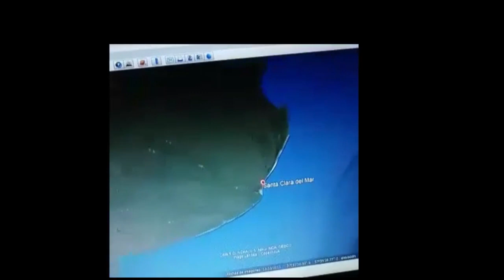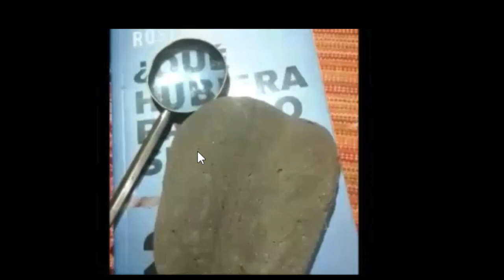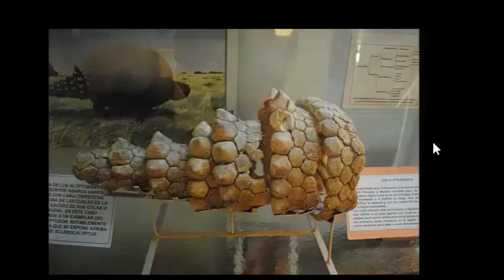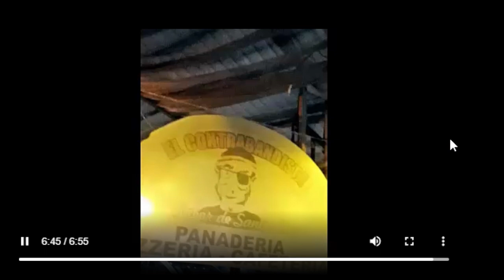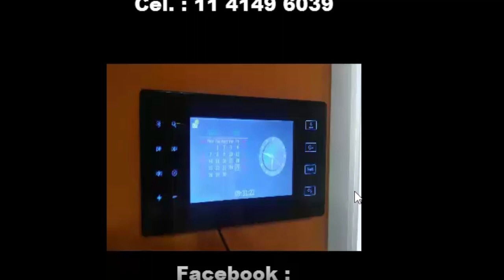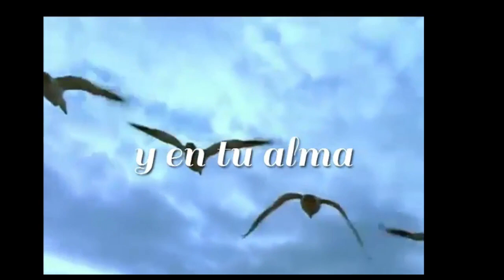El regreso de "Periféricos"